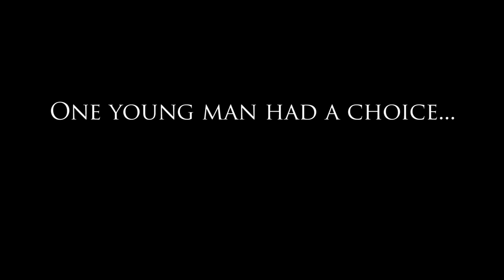"Take Note" (2015) Official Movie Trailer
2015 ReelOrange Film Festival premiere short film created by students in Wartburg College's Department of Journalism and Communication.